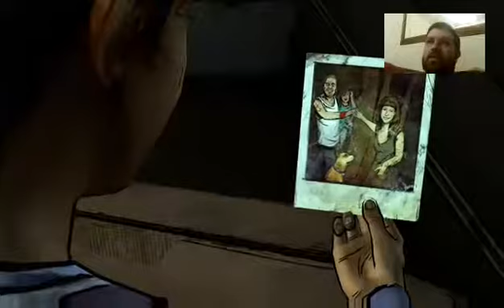Ripperplays: The Walking Dead S2 - Bitten.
Part 2 of my playthough of The Walking Dead Season 2!

Recorded from a Twitch Stream, so sorry about the quality!